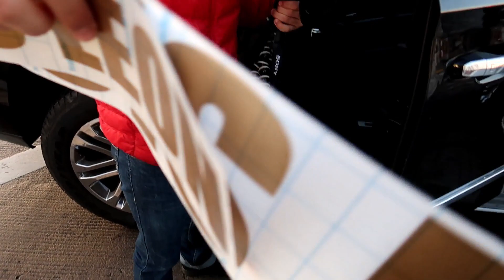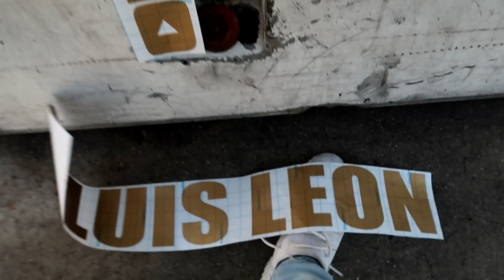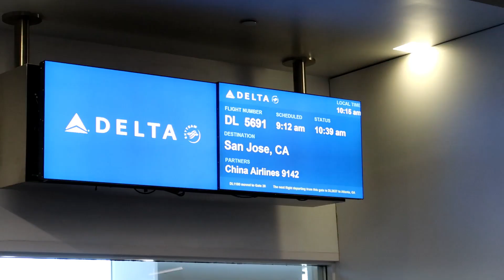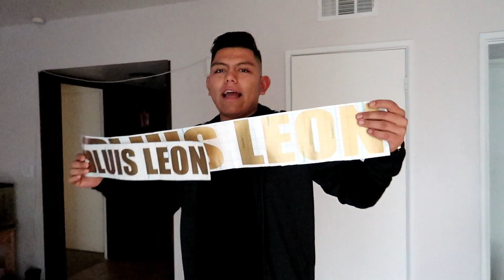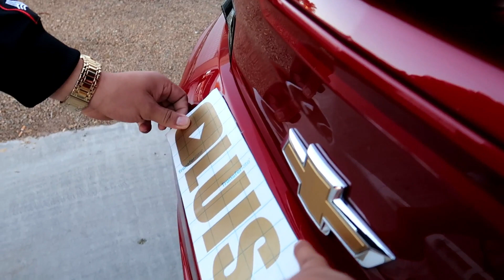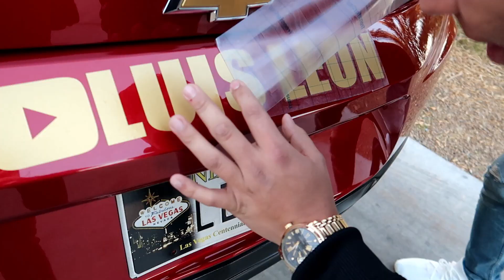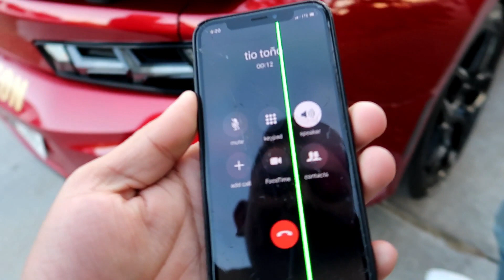NUEVA MODIFICACION PARA EL CAMARO!